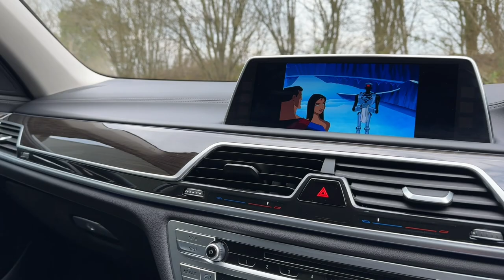2017/67 BMW 7 Series 2.0 740e Exclusive - Only 12,000 miles from new with just one previous owner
IMMACULATE BMW 740e EXCLUSIVE - ONLY 12,000 MILES - 19" ALLOYS - NAPPA HIDE - REAR VIEW CAMERA -Introducing an exceptional 2017 67 registered BMW 740e Exclusive, finished in Black Sapphire Metallic with Black Exclusive Nappa Hide. With an exceptionally low mileage of just 12,000 miles and a sole prior owner, this BMW 740e represents a rare and coveted automotive gem. This distinguished vehicle boasts an impressive specification featuring 19" Light Double Spoke Alloy Wheels, Exclusive Nappa Hide, Pure Excellence Interior Design Package, Sun Protection Package, 4-Zone Automatic Climate Control, LED Headlights with Automatic Activation and High Beam Assistant, BMW Professional Navigation System with DVD Player, BMW Advance Loudspeaker System, BMW ConnectedDrive Service Online, BMW Gesture Control, BMW Teleservices, Soft Close Door Aids, Self-Leveling Air Suspension, Electric Heated Front Seats with Massage Function, Rear Electric Seats with Memory Package, Rear Heated Seats, Soft Close Tailgate, LED Fog Lights, Rear View Camera System with Front and Rear Park Distance Control, Leather Instrument Panel, Front and Rear Comfort Seats, Digital Cockpit, DAB Digital Radio, Concierge Services, Tyre Pressure Monitoring System, Real-Time Traffic Information, Ambient Lighting, 20GB HDD Memory, Comfort Access with Smart Opener, Speed Limit Function, LED Rear Fog Lights, Auto-Dimming Interior & Exterior Mirrors, Multi-Functional Leather Steering Wheel, Keyless Entry and Start System, Cruise Control, and an On-Board Computer. With a mere 12,000 miles, this 740e is presented in impeccable condition, embodying not just luxury and sophistication but a rare fusion of advanced technology and meticulous care. VIEWING STRICTLY BY APPOINTMENT ONLY - FOR FURTHER INFORMATION REGARDING THIS VEHICLE AND ANY OTHER PRESTIGE OR PERFORMANCE MARQUE IN STOCK, PLEASE CALL SALES DIRECT ON 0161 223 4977. VEHICLE FINANCE SPECIALISTS OFFERING COMPETITIVE H.P, L.P & P.C.P DEALS AND PART EXCHANGE PRICES - PLEASE CALL FOR FURTHER INFO. NATIONWIDE DELIVERY AVAILABLE, INTERNATIONAL ENQUIRIES WELCOME***